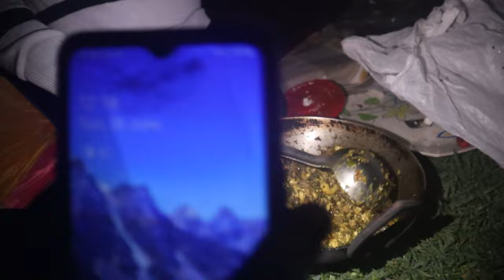Camping TIME At SADHUPUL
EPISODE 02

this is the 2nd part of
Route D CHAIL
in this video we are crossing kandaghat
solan and reach to sadhupul for our camping time
we reach by 10 oclock at sadhupul
which is very late we did'nt enjoy camping that much
but next time we gone enjoy it

PLEASE SUPPORT ME FOR MY HARDWORK